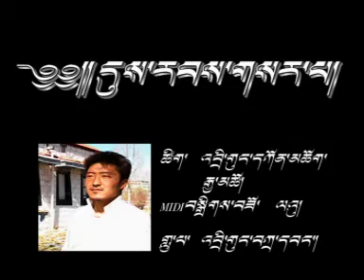05_Drigung Trawang_New Generation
05_Drigung Trawang_New Generation